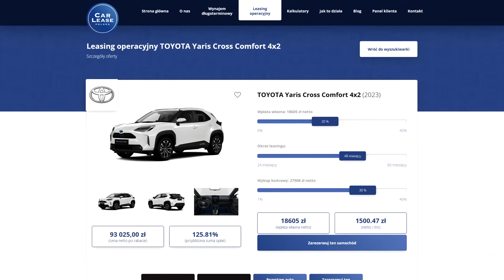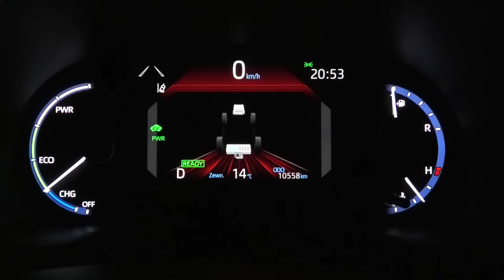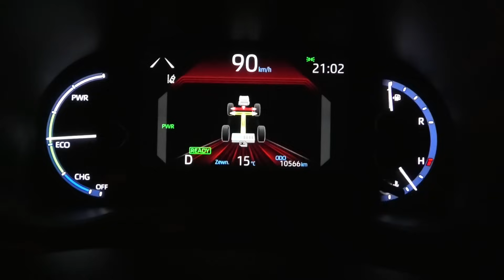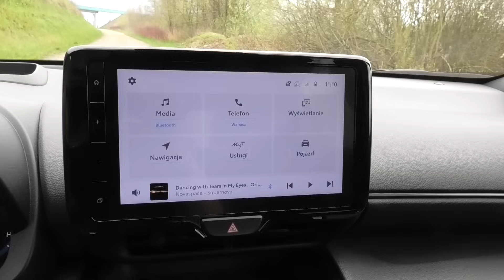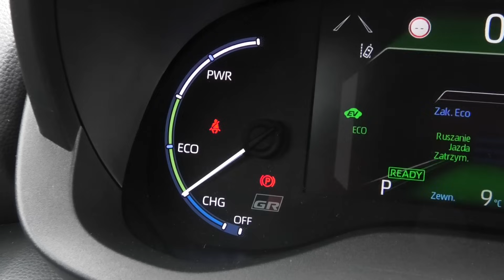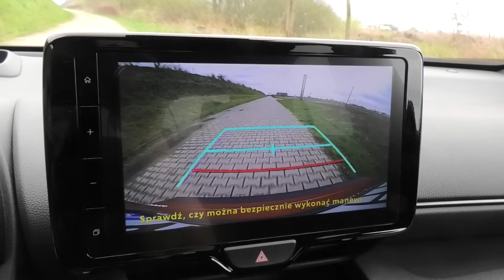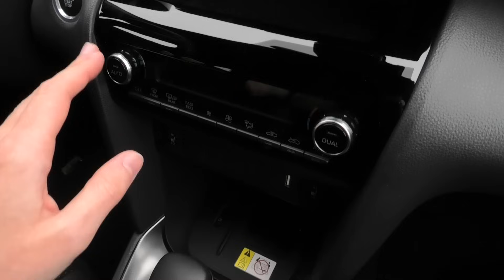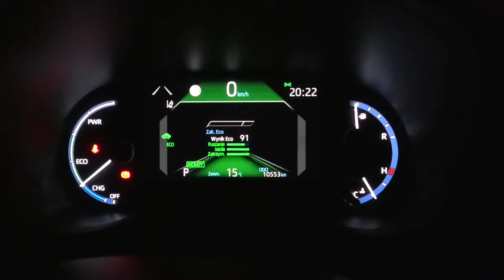Toyota Yaris Cross Hybrid 2023 - TEST PL (1.5 116 KM) Zasłużony bestseller?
Toyota Yaris Cross to miejski crossover, który w Polsce radzi sobie świetnie i w 2023 roku jest w czołówce w rankingach sprzedaży. Mogłem przekonać się co na to wpływa, spędzając kilka dni za kierownicą wersji GR Sport. Oznacza ona trochę podstrzony charakter tego modelu, a także bogate wyposażenie. Zarazem egzemplarz który dostałem do jazdy miał układ hybrydowy HEV o mocy 116 KM, na który składa się silnik benzynowy 1.5 Dynamic Force, Test wideo, który jest konsekwencją mojego kontaktu z Toyotą Yaris Cross Hybrid zawiera informacje jak hybryda w tym modelu wpływa na spalanie w mieście i na trasie, a także jak zachowuje się wspomagający benzynę układ elektryczny. Omawiam między innymi szybkość przechodzenia w tryb EV czy jego zachowanie podczas przyspieszania, a także jak w tym samochodzie pracuje bezstopniowa skrzynia biegów e-CVT. Toyota Yaris Cross 2023 w wersji Hybrid nie jest ogólnie zbyt mocnym samochodem i na filmie pokazuję również jak wypada w niej przyspieszenie 0-100 km/h oraz dynamika w różnych warunkach, nie tylko w mieście. Poza układem napędowym, przedstawiam ten model też w innych obszarach - np. jego pojemność bagażnika i tylnej kanapy, a także praktyczność kabiny. Omawiam również jakość wykonania czy sposób sterowania systemem multimedialnym oraz komputerem przy kierownicy. Toyota Yaris Cross Hybrid którą dostałem do jazdy była bogato wyposażona, co przełożyło się też na obecność matrycowych świateł LED i w teście wideo pokazuję, jak świecą one w nocy. Wszystkie informacje o tym miejskim crossoverze Toyoty w wersji GR Sport, wraz ze swoimi opiniami o nim zawarłem na filmie.

Rozdziały:
00:00 Prezentacja samochodu
01:43 Wnętrze, fotele
02:18 Cena i finansowanie
04:42 Osiągi, spalanie, wrażenia z jazdy
09:42 Sposób obsługi
13:11 Widoczność, parkowanie
14:34 Jakość wykonania, kluczyk
16:06 W nocy, światła matrycowe LED
18:13 Tylna kanapa, bagażnik
19:43 Podsumowanie

Wahacz